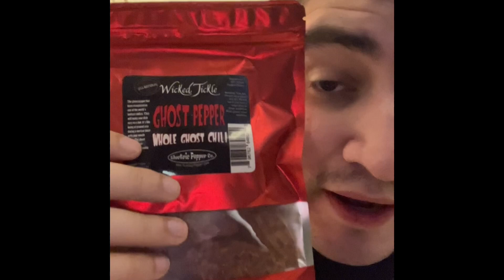Ghost pepper challenge